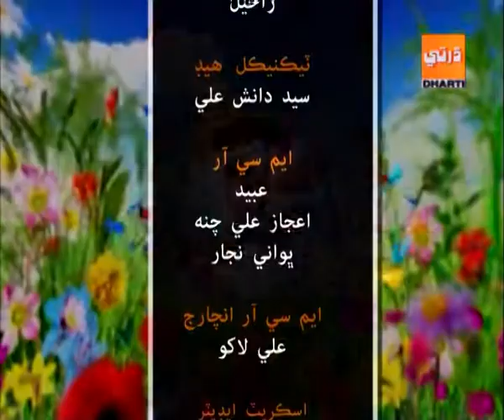Subh Ji Surhan 7 08 2018